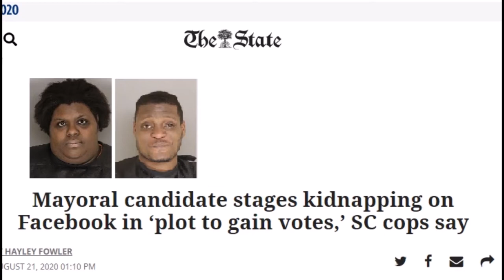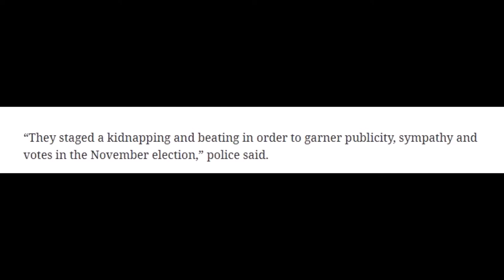A HATE CRIMES HOAX UPDATE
Hate crimes are so rare they actually have to be invented out of thin air.